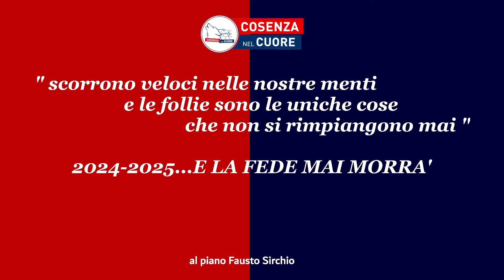2024-2025...e la fede mai morrà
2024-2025...e la fede mai morrà.
(foto copertina Andrea Arnone, al pianoforte Fausto Sirchio)